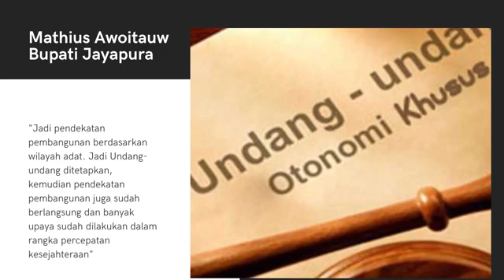Untuk Mensejaterakan Anak-anak Muda Papua